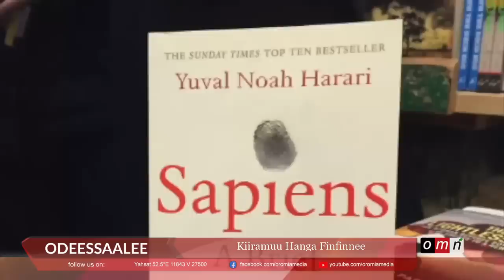OMN: Horn Odeessaalee (Mudde 13, 2022)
●Kiiramuu Hanga Finfinnee